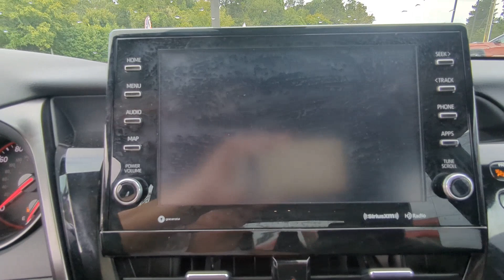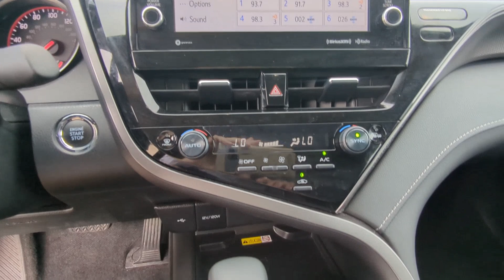2024 Toyota Camry XSE Natchez, Woodville, Gloster, Vidalia, Ferriday MS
Pre-Owned 2024 Toyota Camry XSE available at Natchez Toyota located in 335 Highway 61 South, Natchez, MS, 39120.
Stock#: 207011 - VIN#: 4T1K61AKXRU207011

Servicing the Natchez, Woodville, Gloster, Vidalia, Ferriday area.

Go home happy with the  2024  Toyota Camry.  This captivating Camry is the ideal family sedan. Known for its safety and reliability, it goes above and beyond by offering a spacious, luxurious, connected cabin environment, seductive style, premium craftsmanship, customizable driving modes, and powerful performance to give you a truly inspired driving experience.  The following are some of this vehicles highlighted options: Pre-Collision System, Intelligent Auto on/off High Beams, Lane Departure Warning, Keyless Entry, Back-Up Camera, Adaptive Cruise Control, Premium Sound System, Remote Engine Start, Power Passenger Seat, Satellite Radio. Feel what it's like to drive an over-achiever. Our friendly, professional team will put you in the driver's seat of this sporty Camry today.